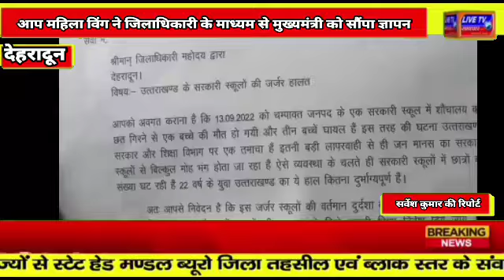देहरादून : आप महिला विंग ने जिलाधिकारी के माध्यम से मुख्यमंत्री को सौंपा ज्ञापन..